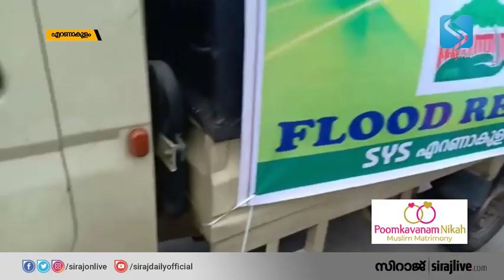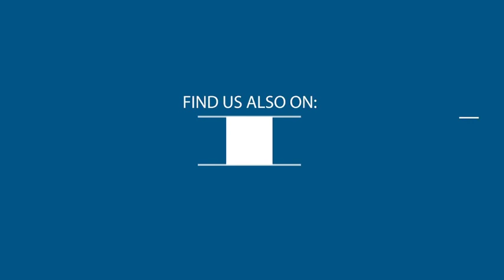എറണാകുളത്ത് നിന്നുള്ള സാന്ത്വന സന്നദ്ധ സംഘം മലബാറിലെ പ്രളയ ബാധിത പ്രദേശങ്ങളിലേക്ക്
എറണാകുളം ജില്ലയില്‍ നിന്നുള്ള രണ്ടാമത്തെ നൂറ് പേരടങ്ങുന്ന സാന്ത്വന സന്നദ്ധ സംഘം മലബാറിലെ പ്രളയ ബാധിത പ്രദേശങ്ങളിലേക്ക് പുറപ്പെട്ടു.